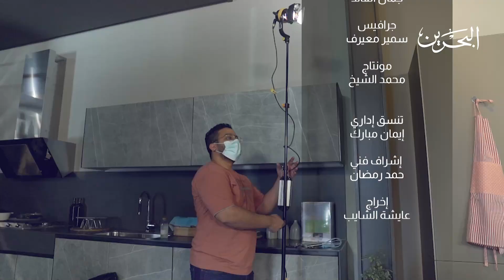طبختها ما طبختها | 28-1-2022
تقديم : الشيف محمد بديع
الفريق الأزرق | كريم التوبلي و سارة حسن
الفريق الأصفر | محمد حسين و هاشم حسن